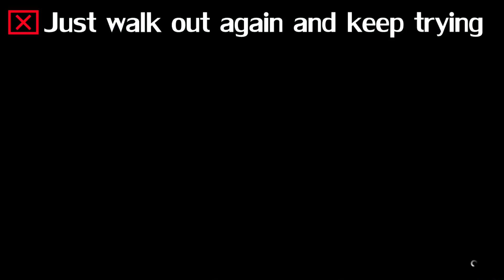►How to Save A CARGOBOB In Your Garage (GTA V Online)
This works with any non-premium vehicle. Planes, Helicopters, Police Cars, Buses, Armored Vans, Jet Skis, etc...

Song: A Swedish Hau5 Party (Extended Mix)
Song: So Close (Extended Mix)

Intro: SashaGraphics
Thanks to Kyouko